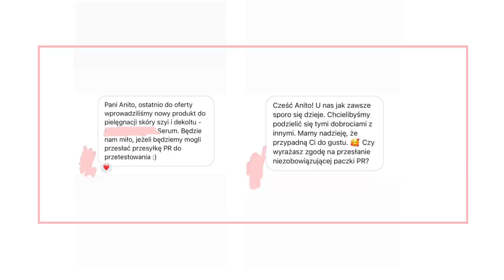CAŁA PRAWDA O PRZESYŁKACH / PACZKACH PR ‼️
Kolejna kawa z Coco, ale tym razem zdradzę Wam jak to rzeczywiście jest z tymi przesyłkami / paczkami PR ? Jeśli jesteście ciekawi, zapraszam do oglądania.